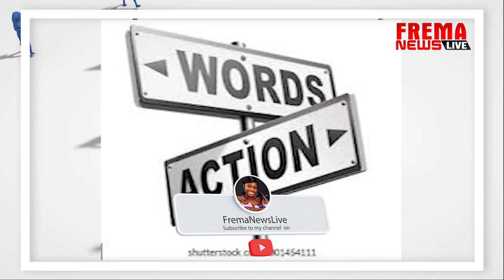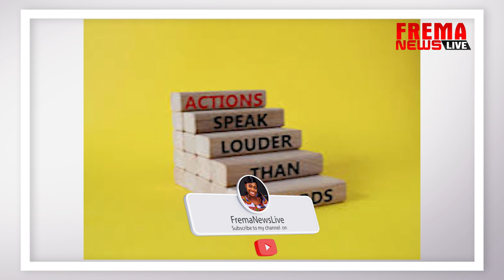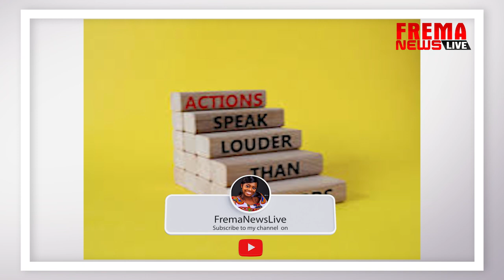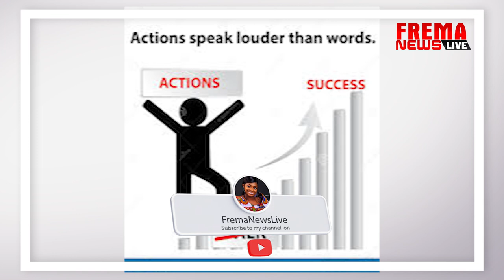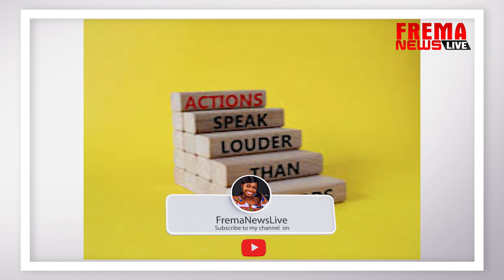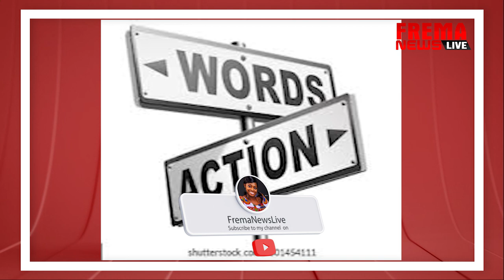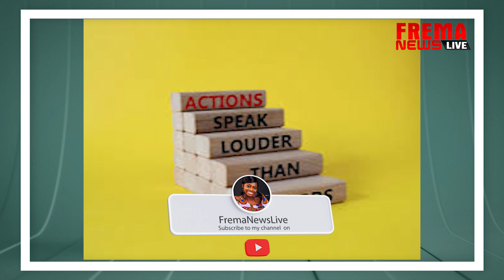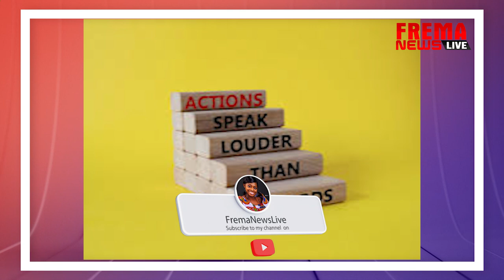Watch This...Take the Patience tablet in your moment of Anger, Words are powerful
3 things in life that never come back when gone ll Time ll Words and Action ll Opportunity